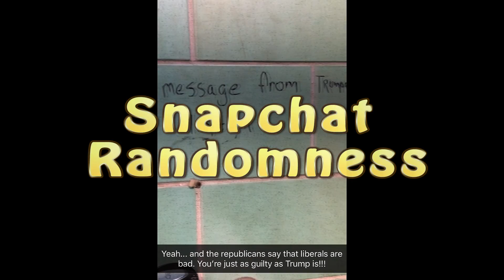Snapchat Randomness (Episode #32)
SNAPCHAT US AT
“DarkFortressPic”

Snapchat is an image messaging and multimedia mobile application created by Evan Spiegel, Bobby Murphy, and Reggie Brown. The application lets you easily talk with friends, view “Live Stories”, and explore news. Life's more fun when you live in the moment! However, for award- winning filmmaker, Michael G. Petersen it’s all about the randomness!

Want to Snap with the man himself? Type in the name “DarkFortressPic” in the Snapchat search engine and send a random video to Michael himself! He always loves hearing from his fans!

COPYRIGHTED DARK FORTRESS PICTURES LLC 2018